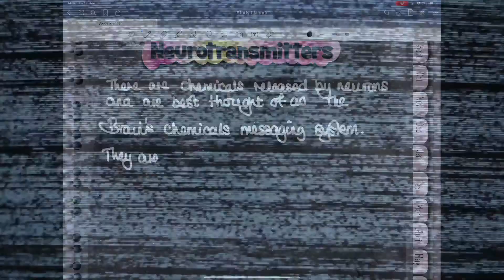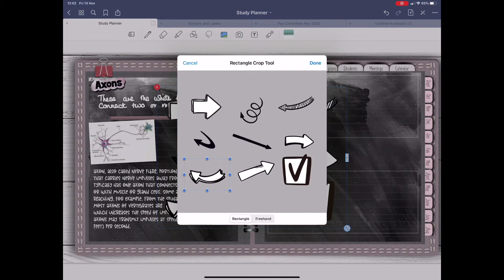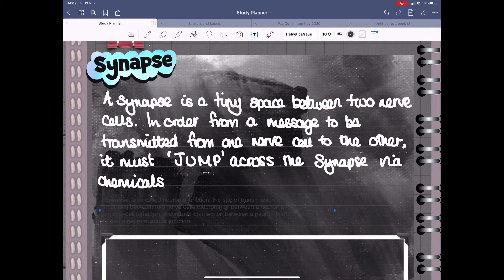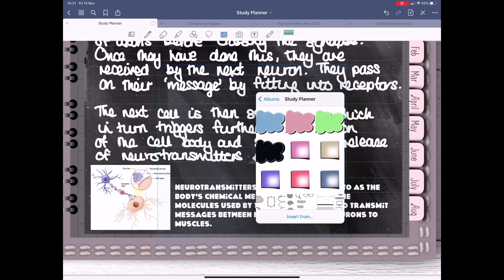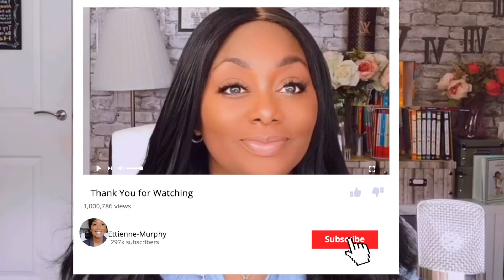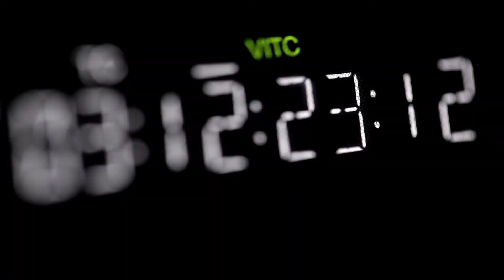Study Motivation| Day 9| iPadPro and GoodNotes || Diamond Education Hub